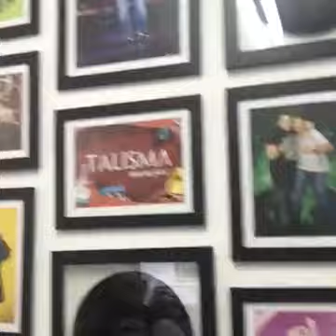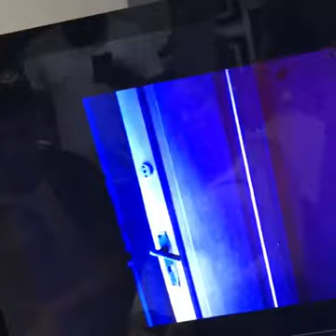Zé Felipe ao vivo (Parte 2)